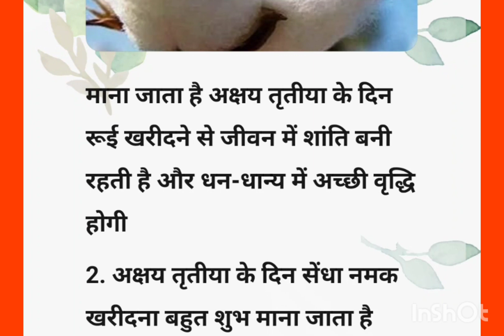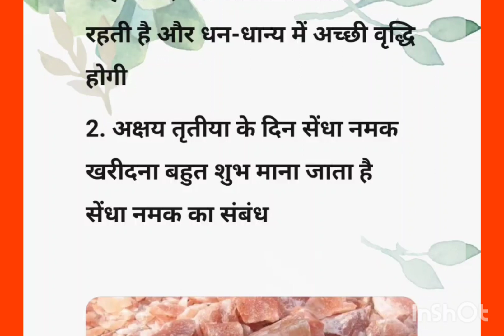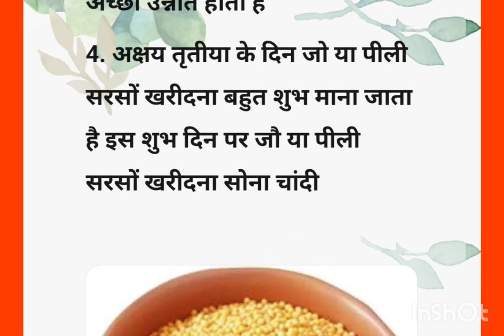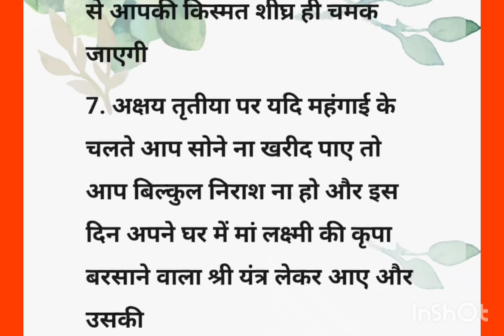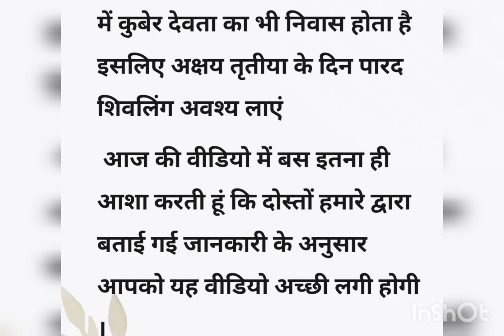Akshya Tritiya 2024-अक्षय तृतीया पर अगर नहीं खरीद पा रहे सोना तो इनमें से खरीदें कोई भी एक चीज